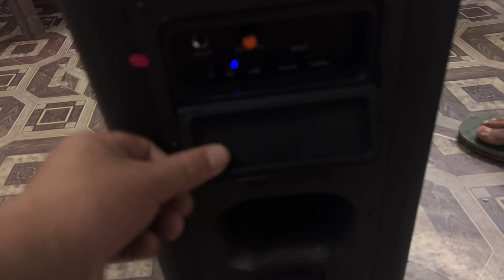Cute Phonchu Baby Ka New DJ Speaker Box | Unboxing | Doggie Lover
Thanks for supporting and love ❤️